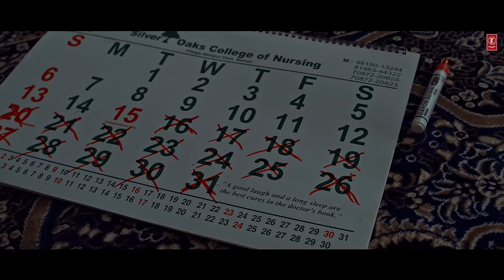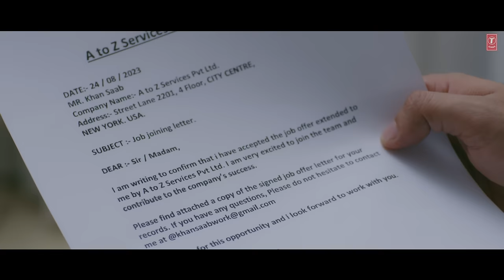MUD AAVE (Official Video) | Khan Saab | V Barot | Latest Punjabi Songs 2023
Presenting the video of our new punjabi song Mud Aave by Khan Saab in which the music is given by V Barot while the lyrics of this latest punjabi song are penned by Maninder Kailey

Song: Mud Aave
Singer: Khan Saab
Lyrics: Maninder Kailey
Director :- Aditya
Starring :- Khan Saab & Nishtha Middha
D.O.P :- Nanni Gill
Story. Screenplay & Creative D :- Puneet Kumar
Edit & Di :- Kamcee
Chief AD :- Abhi Sahota
MakeUp :- Sudhir
Coustume :- Khwasih Mehta
Art Director :- Pradeep Art
Production :- H.S Dhaliwal
Line Producer :- H.B Film Production
Khan Saab Hairstylist :- Dammi
Casting by :- Khan Saab Team